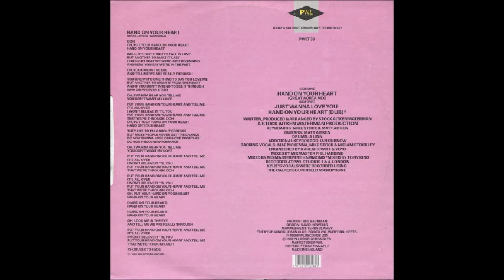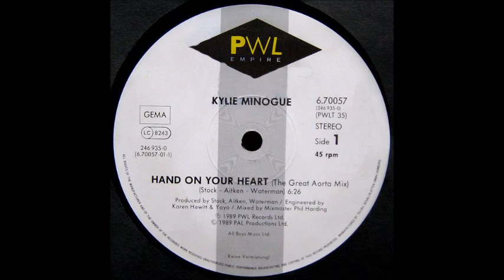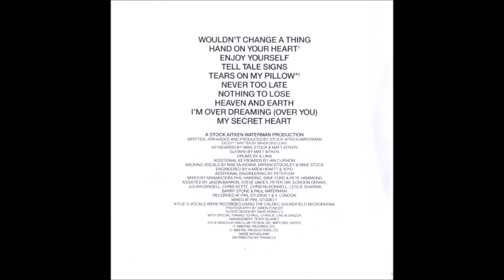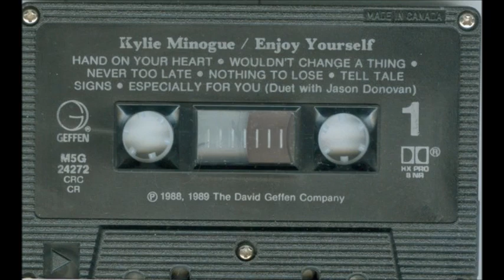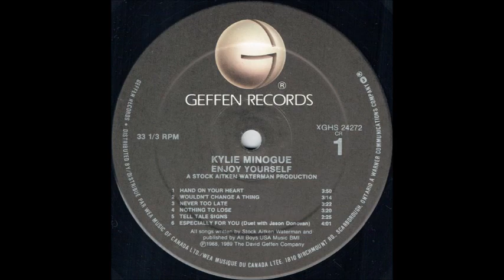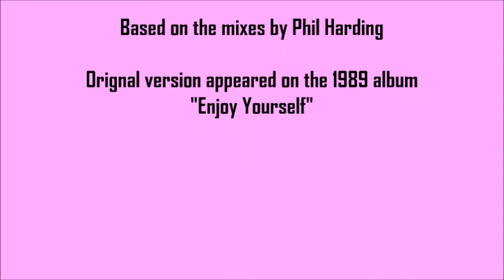Kylie Minogue - Hand On Your Heart (New Romance Edit)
The fabulous lead single from Kylie's second album, "Enjoy Yourself" (1989). Produced by Stock Aitken Waterman, the track became Kylie's third number one hit in the UK, and went Top 10 in numerous other countries. My extended edit is based on Phil Harding's original single, backing track and instrumental mixes, plus the extended a cappella intro from Phil's Great Aorta mix...